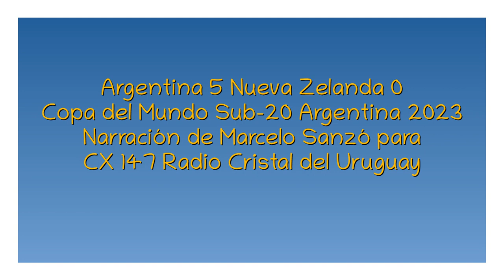Argentina 5 Nueva Zelanda 0 - Copa del Mundo Sub-20 2023 (por Marcelo Sanzó)